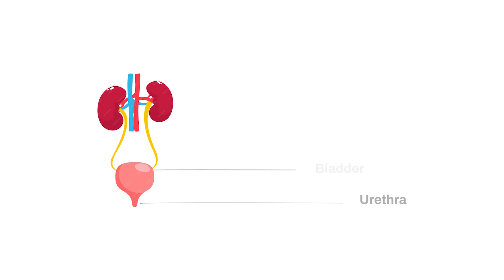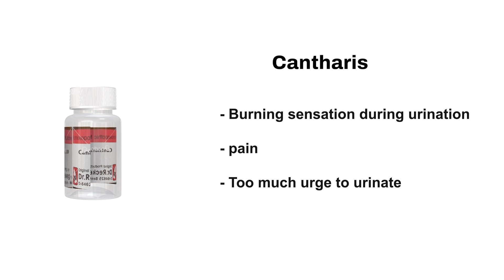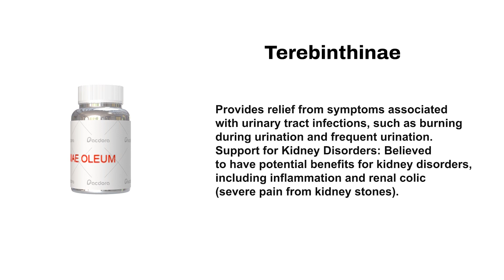TOP 4 MEDICINES FOR UTI || Homeopathic Medicines For UTI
UTI Ka Homeopathy Illaj
Causes Of UTI
Symptoms Of UTI
Medicines For UTI

(Consultation fees are applicable)